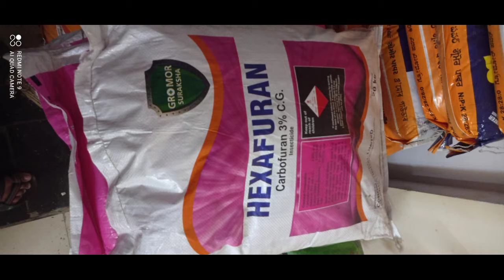వరి లొ కాండంతొలుచు పురుగు నివారణ / Stem Borer control in Rice